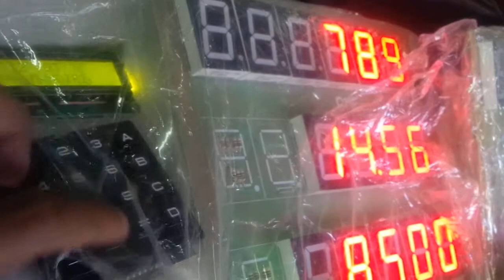Keypad pertamini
Jika anda punya pertamini pengen awet in syaa Alloh dijamin awet nya. Pilih keypad pertamini seperti di atas. Hubungi 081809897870. Kami  siap segera melayani custumer. Dudukan plug and play Seperti numerik